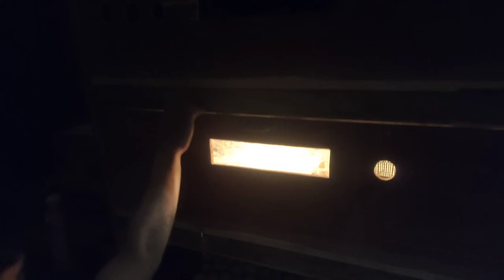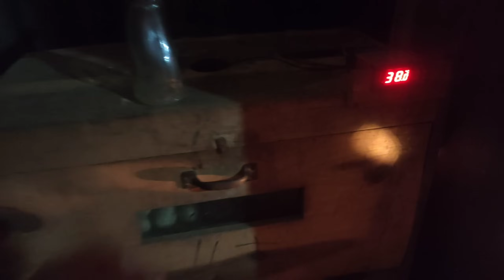Usaha Penetasan Telur Entok || 95% Jadi, Untung Jutaan Rupiah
Penetasan telur entok yang dilakukan Yusuf warga Desa Girigondo, Kecamatan Pituruh, Kabupaten Purworejo, Jawa Tengah ini terbilang sukses. Tiap bulan dia mampu memproduksi sekitar 450 ekor lebih anakan entok untuk dijual memenuhi pesanan.